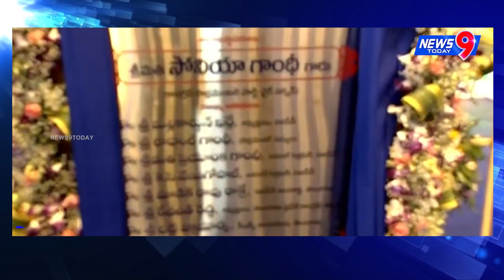విజయభేరి _ బహిరంగ సభ రాజీవ్ గాంధీ ప్రాంగణం తుక్కుగూడ __ రేవంత్ రెడ్డి ||News9Today